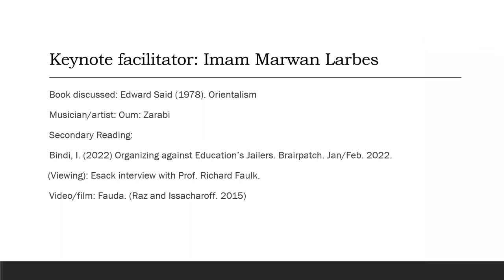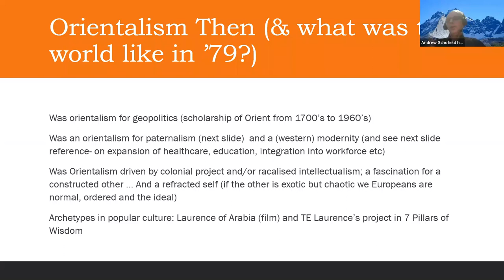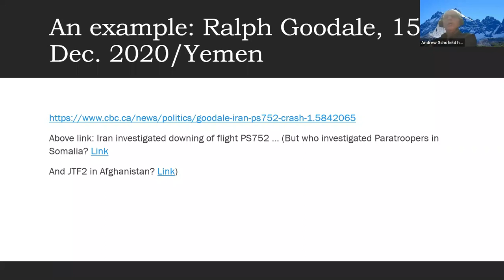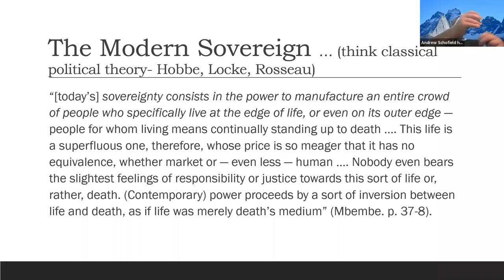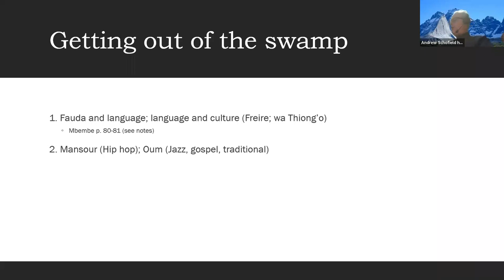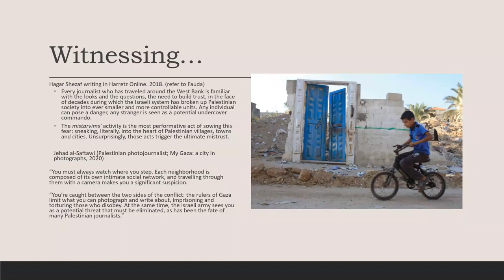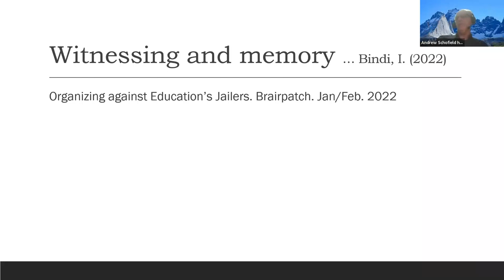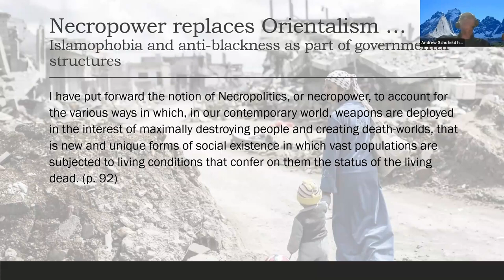Decentering Whiteness - Session 4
Our first Decentering Whiteness reading group, in 2020/21, used Achille Mbembe’s (2019) Necropolity as a lens to understand modern racialized state structures. Since then, we have continued to work to understand how race is institutionalized in our school and lives.

Sessions begin by reviewing the key themes and arguments of the main reading selection, followed by an exploration of the secondary reading materials. Finally, we’ll look at (and share) music, poetry, art and film that intersects and deepens our awareness and understanding of racism and anti-racism. Guest facilitators offer perspectives from community-based organizations and insights regarding different forms of social engagement.